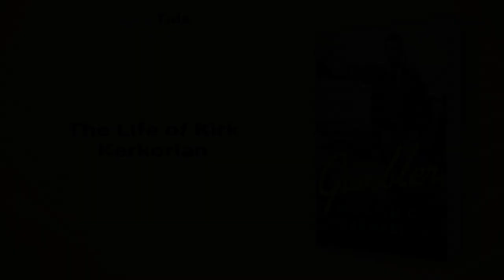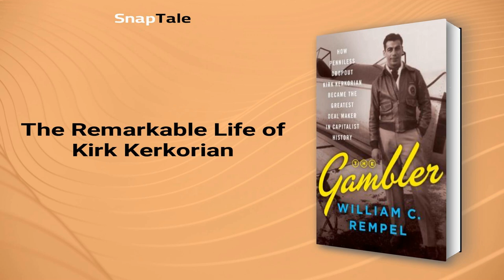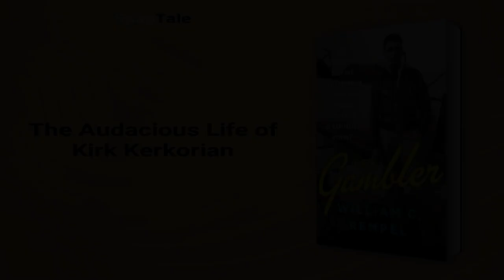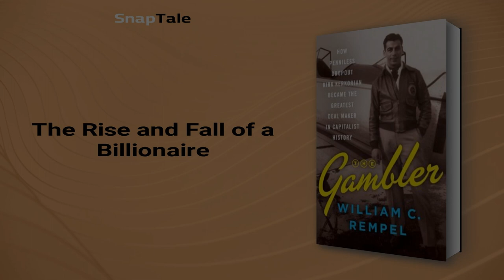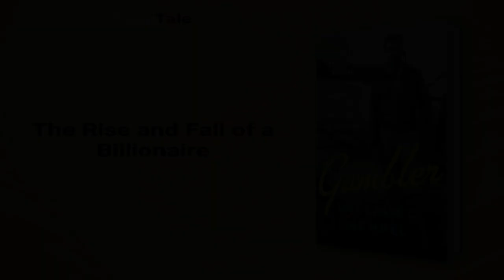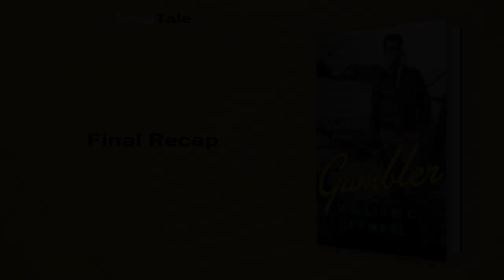The Gambler by William C. Rempel: 10 Minute Summary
*BOOK SUMMARY*

TITLE - The Gambler: How Penniless Dropout Kirk Kerkorian Became the Greatest Deal Maker in Capitalist History

AUTHOR - William C. Rempel

DESCRIPTION:
📖 Discover the fascinating life of Kirk Kerkorian, the self-made billionaire who transformed Las Vegas and Hollywood. From a childhood of poverty and evictions, Kerkorian became a daring aviator, cunning poker player, and master dealmaker. Told by investigative reporter William C. Rempel, this engrossing biography reveals a man of contradictions, whose privacy masked his extraordinary impact on the leisure industry.

TIMESTAMPS:
⌚ 00:00 Introduction
⌚ 01:02 The Life of Kirk Kerkorian
⌚ 01:53 The Unpredictable Childhood of Kirk Kerkorian
⌚ 02:34 The Remarkable Life of Kirk Kerkorian
⌚ 04:51 The Audacious Life of Kirk Kerkorian
⌚ 06:07 Kerkorian and Nick the Greek
⌚ 06:58 The Rise of Kerkorian, King of Las Vegas
⌚ 07:53 The Turbulent Love Life of Kirk Kerkorian
⌚ 08:43 The Rise and Fall of a Billionaire
⌚ 09:12 Final Recap